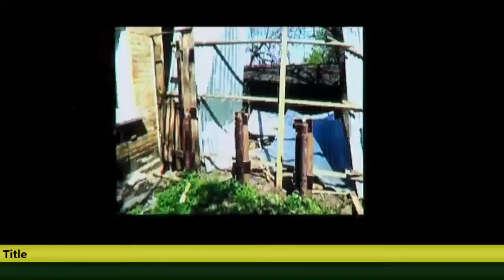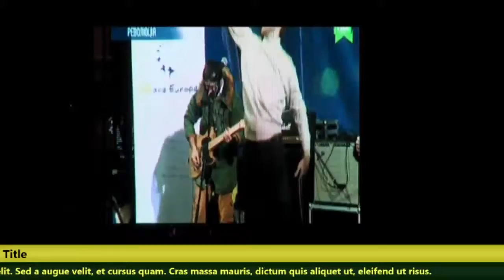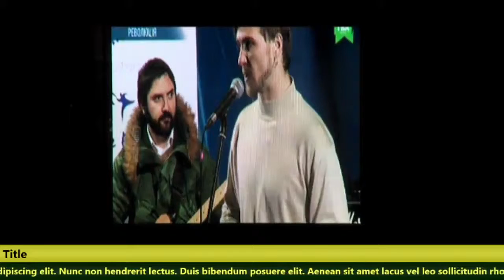20140108 140350 Spilno tv423